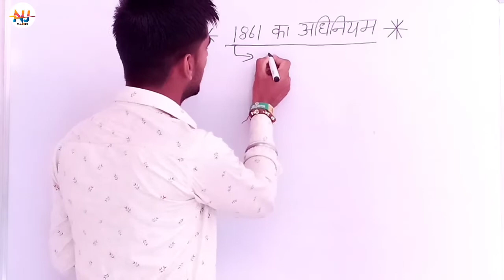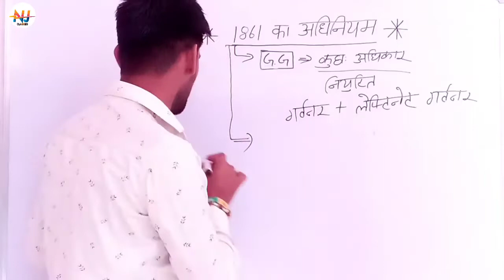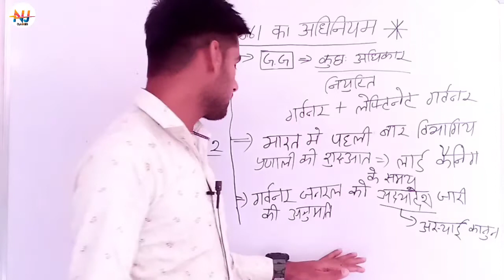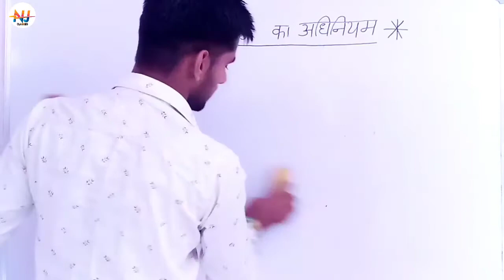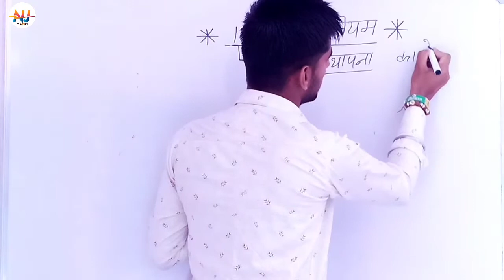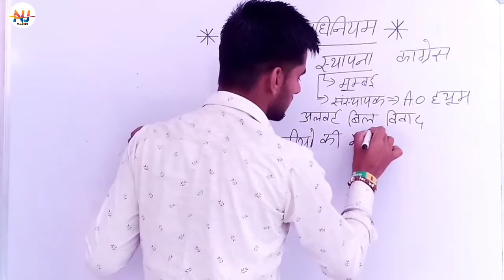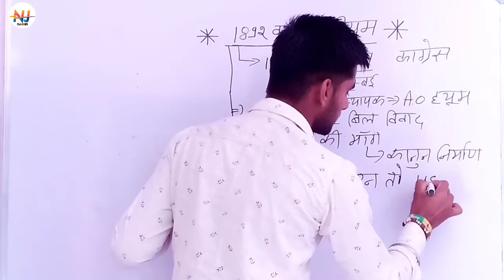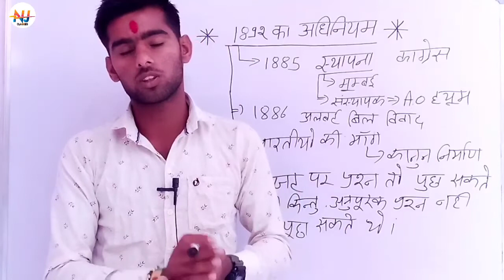सवैधानिक इतिहास savidhan ka itihas navjeevan classes by sumit sir